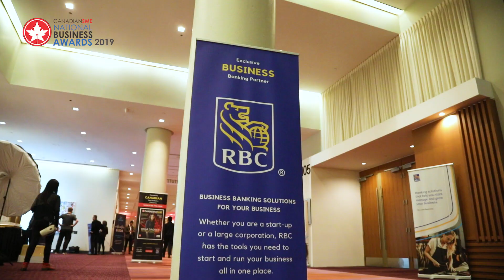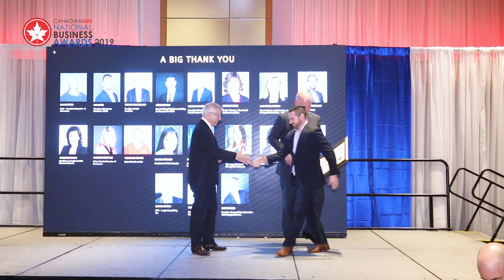CanadianSME National Business Awards 2019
The CanadianSME Business Award took place on January 28th, 2020. We are very pleased with the turnaround of the event as it was extremely successful. The CanadianSME Business Award gathered over 400 attendees including high profile guests, such as Rocco Rossi, President, and CEO of the Ontario Chamber of Commerce, Jackie King, Chief Operating Officer of the Canadian Chamber of Commerce, and the honorable Vic Fedeli, the Minister of Economic Development, Job Creation and Trade of Ontario.